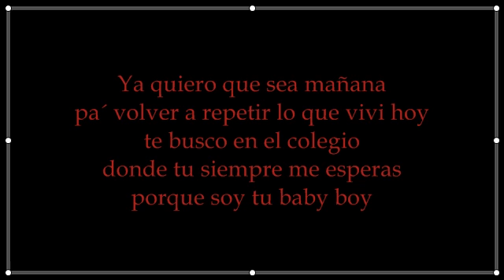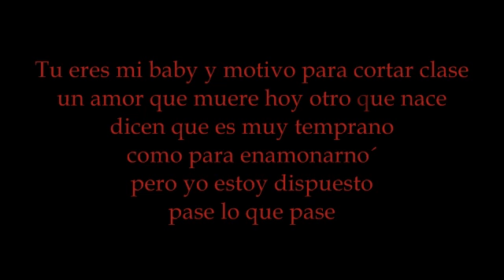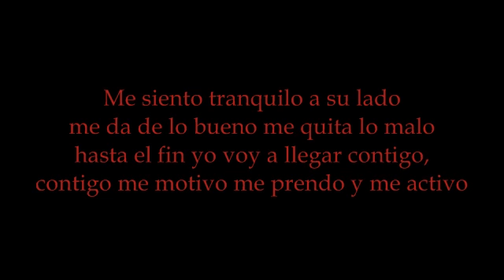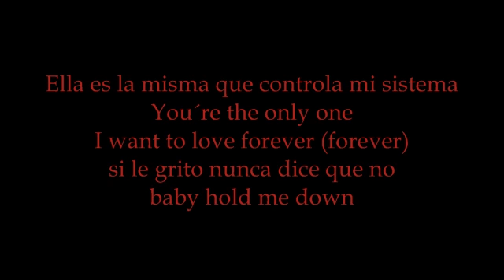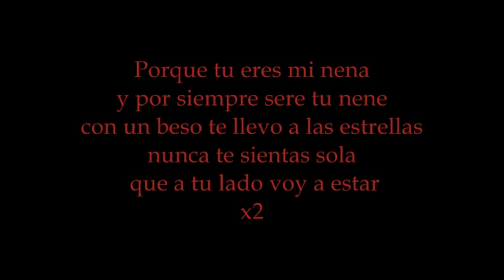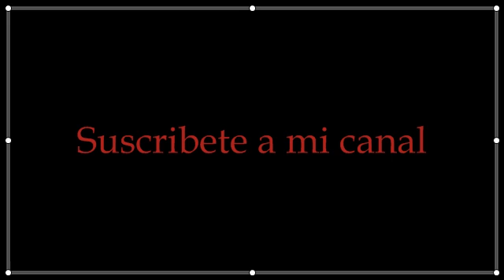Mi Nena Remix (Letra) - Xavi The Destroyer Ft Zion ft. Zion y Lennox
Xavi "The Destroyer Ft. Ñengo Flow, Syko, Zion y Lennox (Original) (Con Letra)

Letra:
Ya quiero que sea mañana
para volver a repetir
lo que vivi hoy
te busco en el colegio
donde tú siempre me esperas
por que soy tu baby boy
baby no te demores
(no te demores)
que voy a hacer que te enamores
(mamacita)
porque en mis brazos
yo te quiero sentir
porque tengo mucho love para ti
Porque tú eres mi nena
por siempre yo seré tu nene
con un beso te llevo a las estrellas
nunca te sientas sola que
a tu lado voy a estar
(El Destroyer)
Z Diddy
Son los momentos cuando
hablamos con la luna
Sin darnos cuenta
miramos salir el sol
no te comparo
porque como tú ninguna
y por primera vez
puedo creer en el amor
solos tú y yo
viajando por el mundo
juntitos por el mundo
(Lennox)
Ella es mi nena
y yo soy el dueño de sus besos
y desde que la vi
ella robó mi corazón
nunca me ajoro
porque sé que todo es un proceso
y si me pelea
siempre tiene la razón
ella es la misma
que controla mi sistema
You're the only one i want to love forever
(forever)
si tú nunca me dices que no
baby hold me down
(La Z y la L)
(y Xavi)
Xavi The Destroyer
“Los Verdaderos”
Jumbo “El que produce solo”
Durán The Coach
“El Orfanato”
El ingeniero
Los de la fórmula
(You know!)
(You know!)
Pina Records